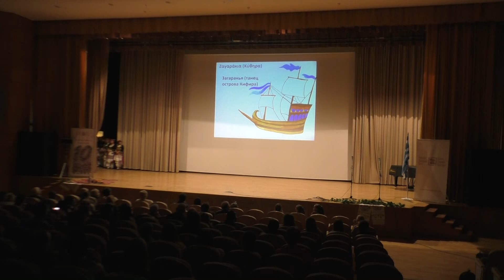Οι Ελληνικοί χοροί στη Μόσχα / Танцевальный коллектив Греческого Культурного Центра, 18.11.16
Танцевальный коллектив Греческого Культурного Центра. Концерт, посвящённый перекрёстному году Россия – Греция. Греческие и русские народные танцы. Исторический факультет МГУ, 18 ноября 2016 года.
Το Χορευτικό Συγκρότημα του Κέντρου Ελληνικού Πολιτισμού  (Κ.Ε.Π.) στη Μόσχα. Η συναυλία προς τιμήν του έτους Ελλάδας – Ρωσίας στην Ιστορική Σχολή του Κρατικού Πανεπιστημίου Μόσχας. 18 Νοεμβρίου 2016.
The Dance Ensemble of the Moscow Greek Cultural Centre. The concert at the Faculty of History of the Lomonosov Moscow State University. 18th November 2016.